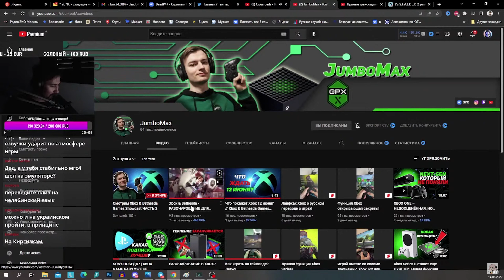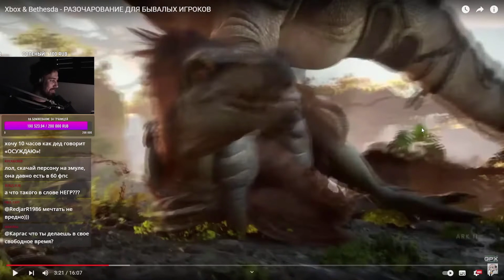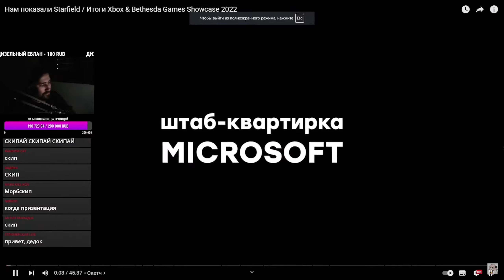DeadP47 смотрит JumboMax - Xbox Showcase 2022